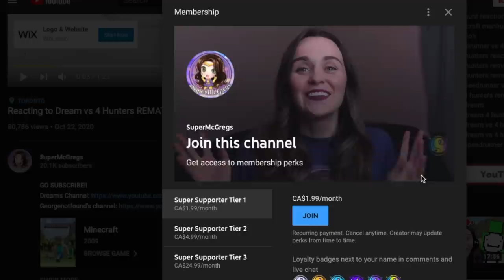My Reaction to George Getting SHOCKED!! 🤣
In today's episode of my Dream Reaction series, I react to George getting shocked in Minecraft! Getting electrocuted definitely does not sound like a fun thing to have to go through but it's definitely a fun thing to be reacting to! This video is called "I Get Shocked When I Lose Hearts in Minecraft..." Poor George!

💌 Want to send something to SuperMcGregs?
KATE LESSARD
FONTHILL, ON, CANADA
L0S1E0

Intro/Outro Song... Glue70 - Casin